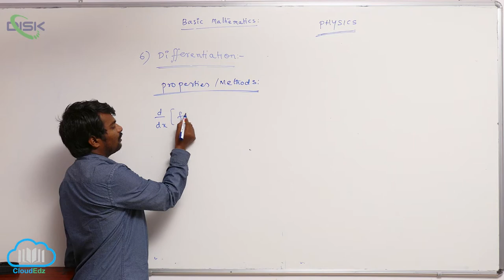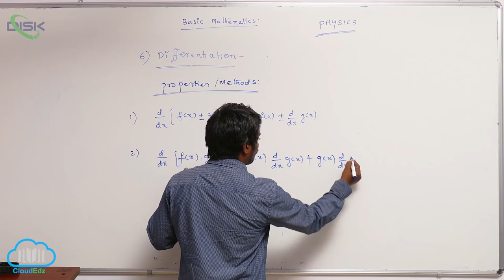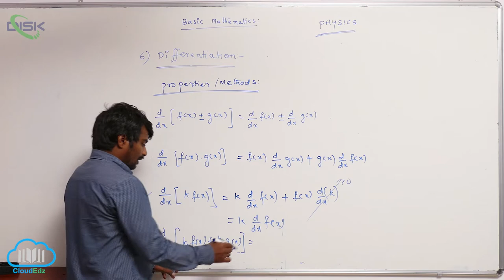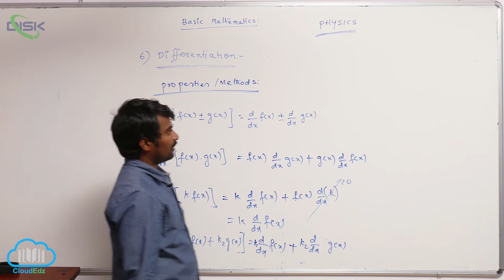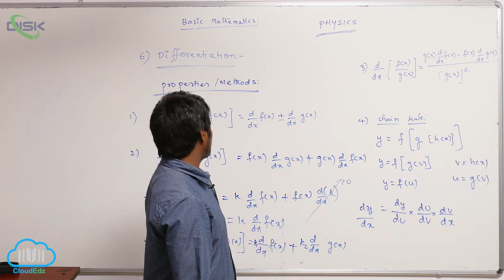What is Physics || Differentiation Problem 1 || Disk Telangana P1470741